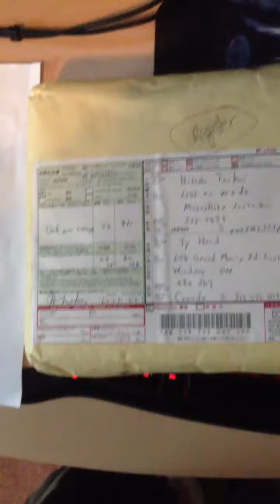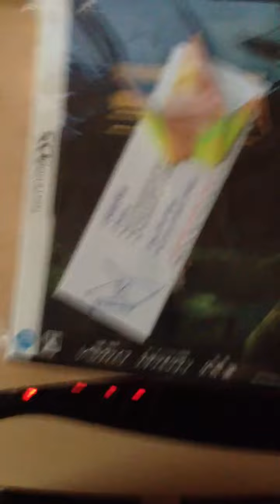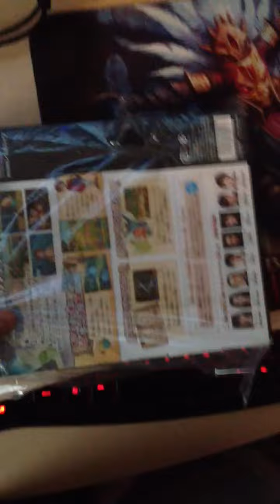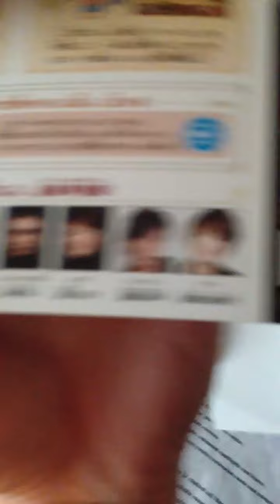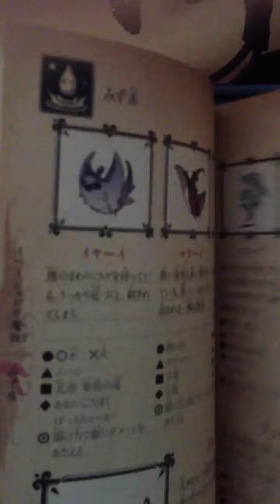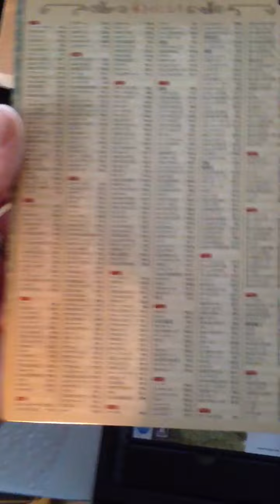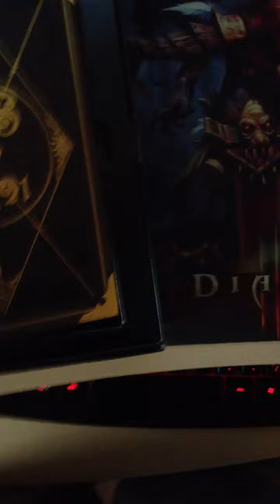No No Kuni DS Import Unboxing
Chekkitkitkitkutkut